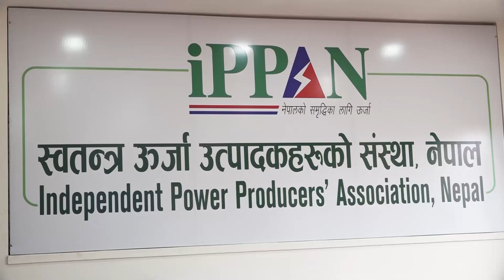जलविद्युतमा लगानी गर्दा लगानीकर्तालाई हुने फाइदा सरकारले स्पष्ट रुपमा भन्न सक्नुपर्छः अध्यक्ष कार्की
स्वतन्त्र ऊर्जा उत्पादकहरूको संस्था, नेपाल (इप्पान) का अध्यक्ष गणेश कार्कीले विदेशी लगानीकर्तालाई नेपालको जलविद्युतमा लगानी गर्दा हुने फाइदाका विषयमा सरकारले स्पष्ट पार्न सक्नुपर्ने बताउनुभएको छ ।
बिहीवार इप्पानले काठमाडौंमा आयोजना गरेको एक कार्यक्रममा बोल्दै अध्यक्ष कार्कीले यस्तो बताउनुभएको हो । उहाँले सरकारले लगानी सम्मेलनमा विदेशी लगानीकर्तालाई जलविद्युतका लगानी गर्दा फाइदाका विषयमा स्पष्ट भन्न र देखाउन सक्नुपर्ने बताउनु भयो । उहाँले त्यसको लागि सरकारले लगानी सम्मेलनअघि आवश्यक नीतिगत सुधार तत्काल गर्न आवश्यक रहेको बताउनु भयो ।